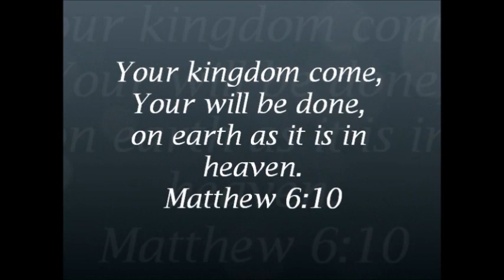Santa Spoiler: Santa Doesn't Visit Our House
Today I have a very special, very important guest to tell what he thinks about the man in red, and what our family does for this time of year.